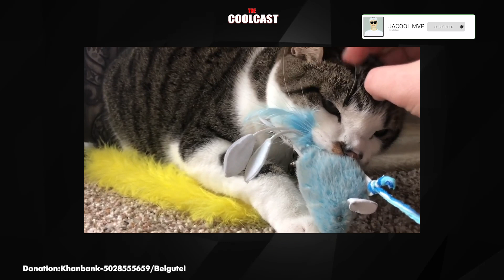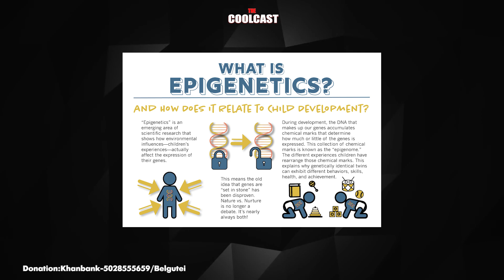Тэжээвэр амьтдын нууц ба генетик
Тэжээвэр амьтдын хүнд дасан зохицох генетик үйл явц